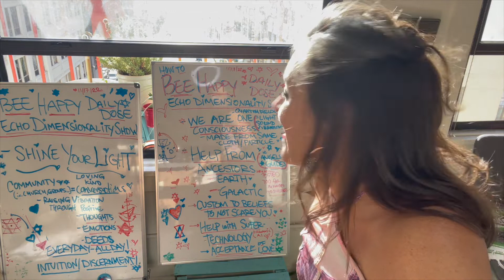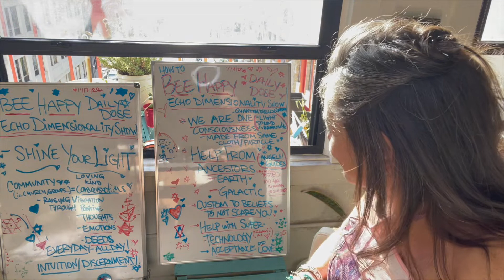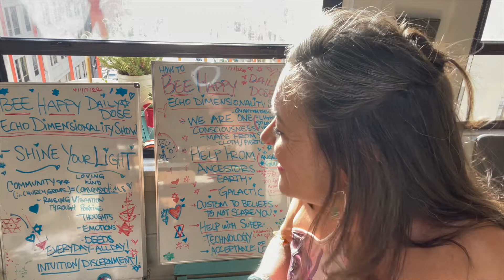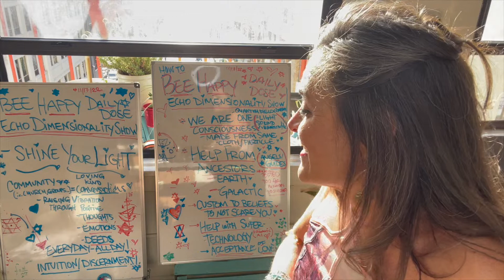BEE HAPPY SHINE YOUR LIGHT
BEE HAPPY DAILY DOSE ECHO DIMENSIONALITY SHOW
DAILY DOSE TO BEE HAPPY

HOW to BEE HAPPY. I am available to humanity for any way to help!!!

Open sessions for help in a myriad of ways given with the utmost love from my heart, a new donations support based money structure paradigm with no conditions.
I am grateful for the opportunity to step up for the universe!!!

by Marina Jacobi her channel THE HARMONIC REACTOR
RECENT (11/17/22) DOWNLOAD ENERGY PHILANTHROPY
Check her out on Rumble also!!!